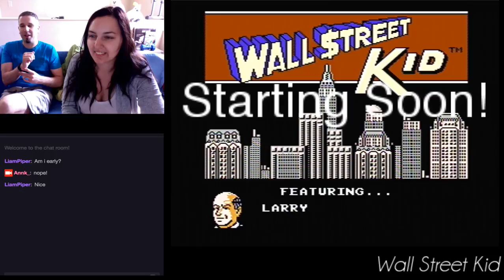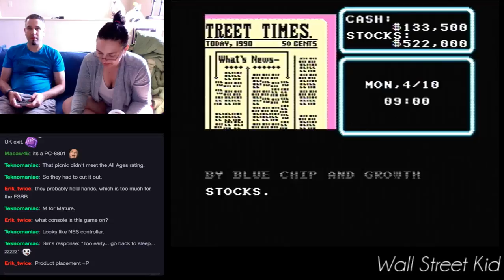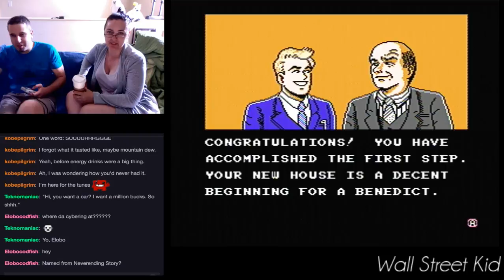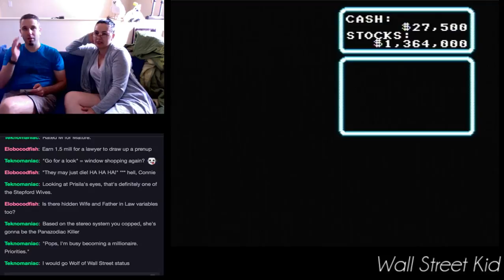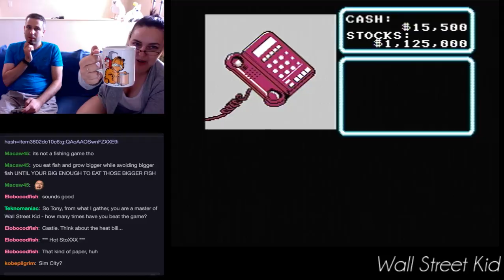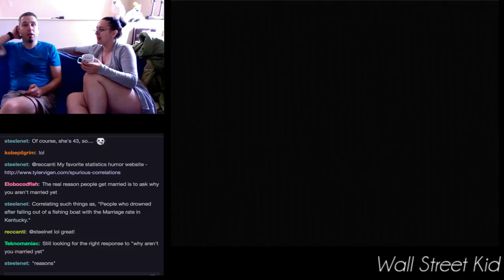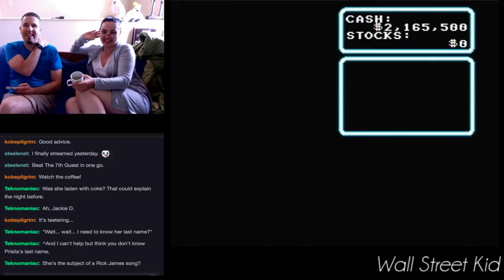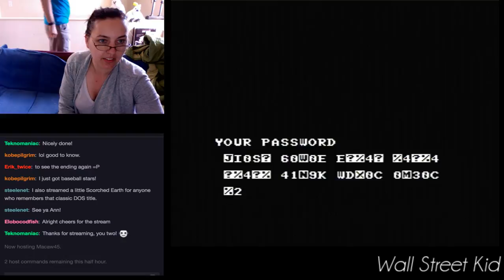AnnK & Tony play Wall Street Kid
We play the Wall Street Kid really dang fast